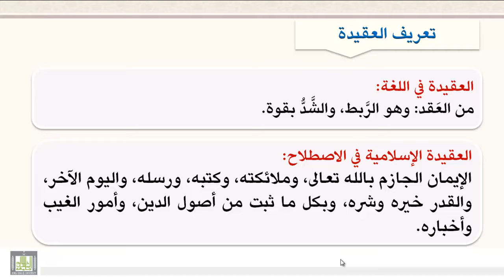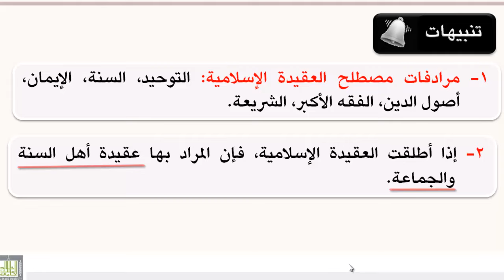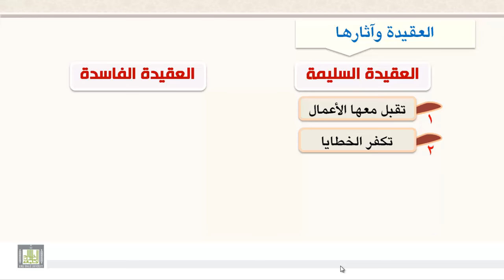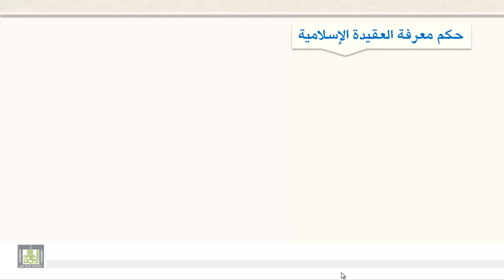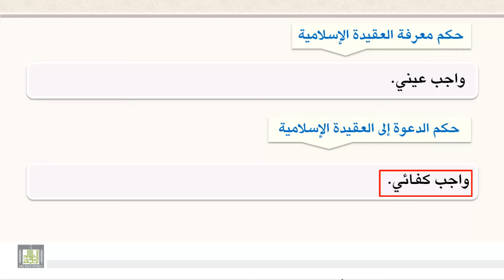التعريف بالعقيدة الإسلامية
العقيدة في اللغة -  العقيدة الإسلامية في الاصطلاح مرادفات -  مصطلح العقيدة الإسلامية - العقيدة وآثارها - حكم معرفة العقيدة الإسلامية   - حكم الدعوة إلى العقيدة الإسلامية